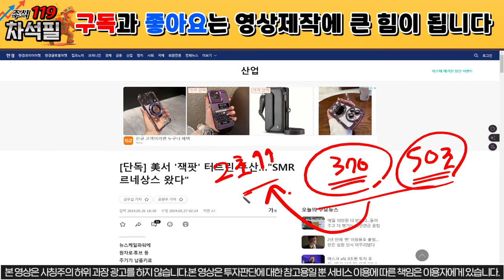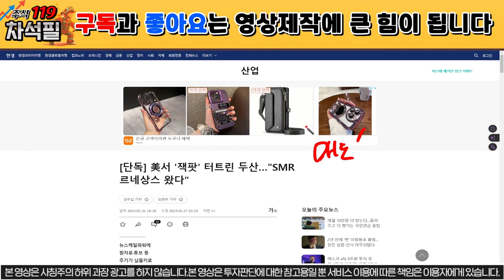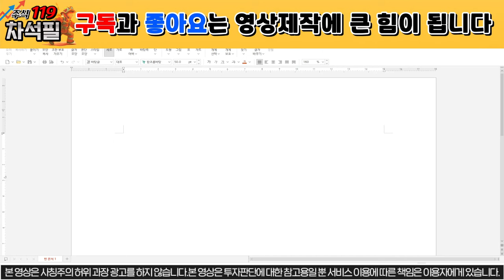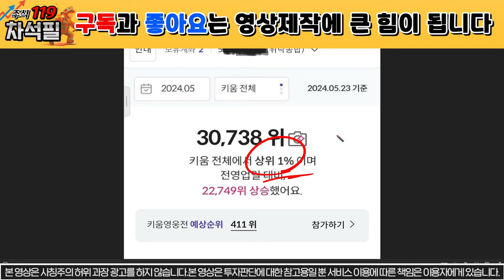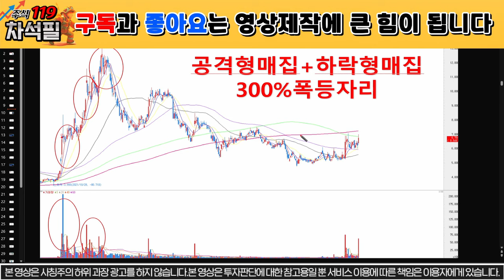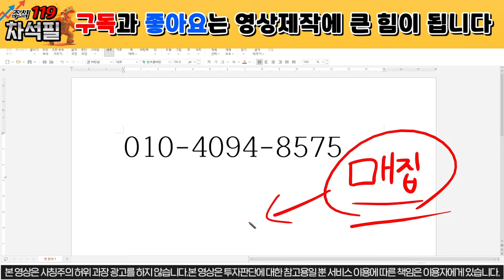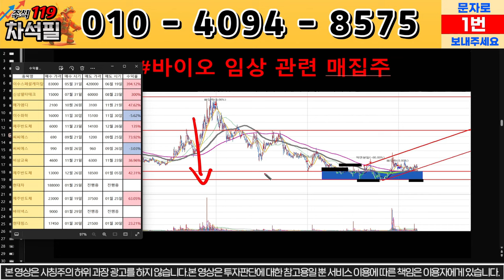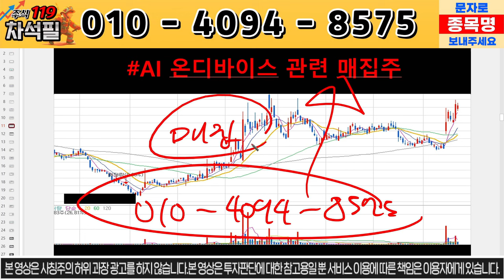[두산에너빌리티 주가 전망] 7만원 돌파한다! 원전주 전망 공개됐다! SMR 수주 대박! 두산에너빌리티 주운남 두산에너빌리티 돈천지 목표가 분석 원전관련주 SMR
10억 만들기 프로젝트방

10억 만들기 프로젝트방 무료로 진행하고 있습니다.

기본적인 투자금액 10억을 만들기 위해서 진행하고 있고,
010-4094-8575로 ‘참여’ 라고 문자 남겨주시면
입장 도와드리겠습니다.

10억 달성한 이후에는 감사인사 한 번만 남겨주시고, 퇴장해주시면 감사하겠습니다.

SMR
원전관련주